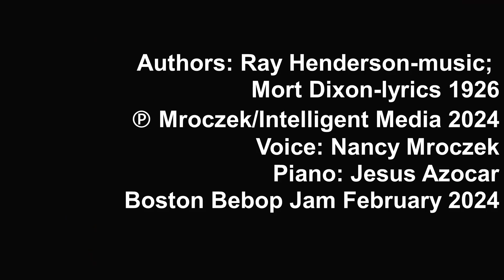Bye Bye Blackbird 2024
Authors: Ray Henderson-music;
Mort Dixon-lyrics 1926
Voice: Nancy Mroczek
Piano: Jesus Azocar
Bass: Ethan Fooht
Boston Bebop Jam February 2024